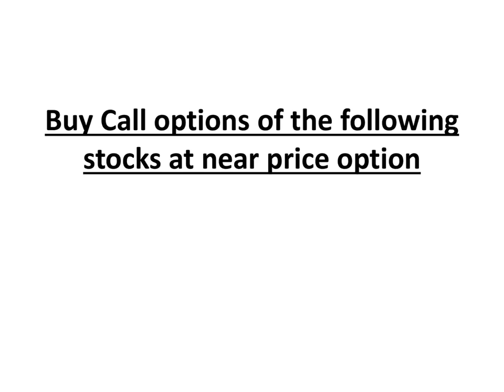Best Option Trading Strategies for 15 JUNE 2021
These are the Best call  Option Trading Strategies for 15 JUNE 2021